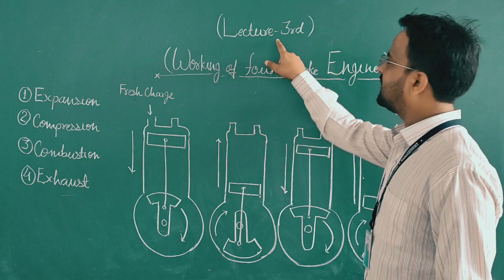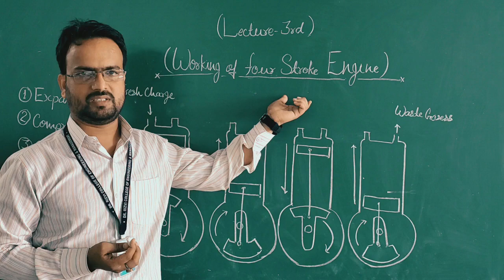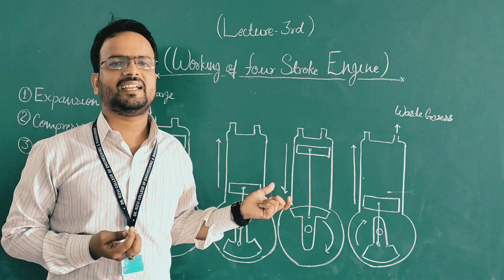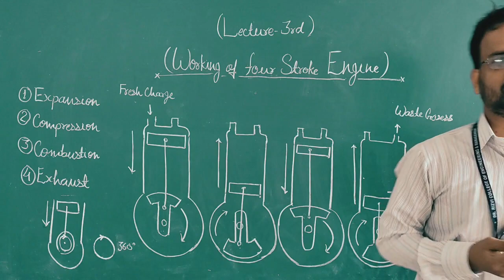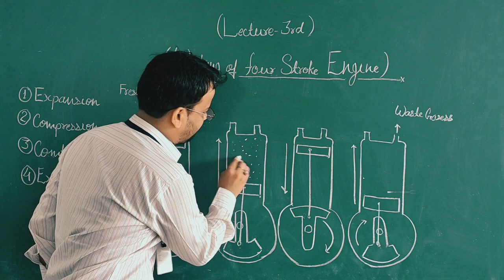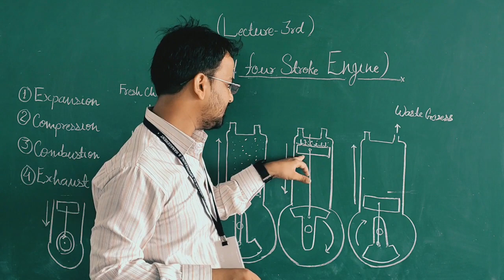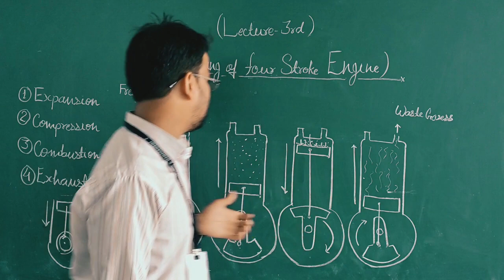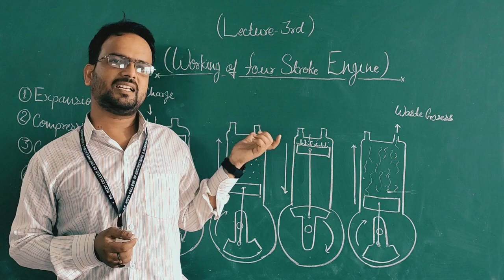BTECH ME IC ENGINE KME054 LECT. 3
BTECH ME IC ENGINE KME054 LECT. 3 (BY MR. VIKAS SHARMA)